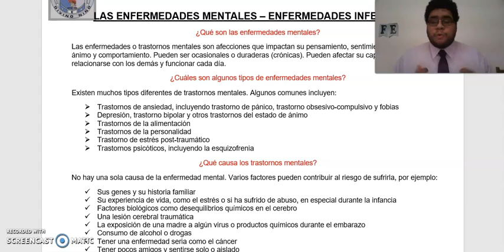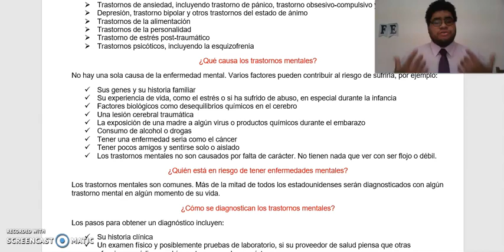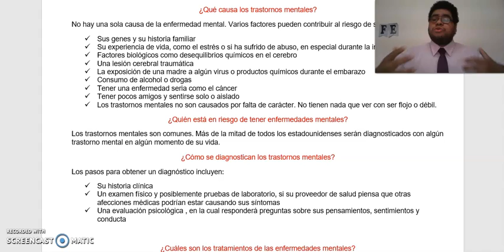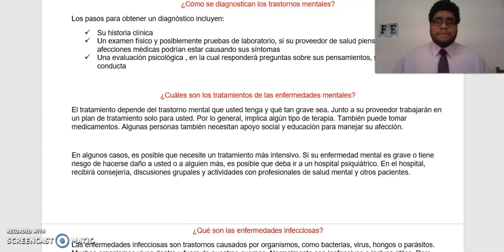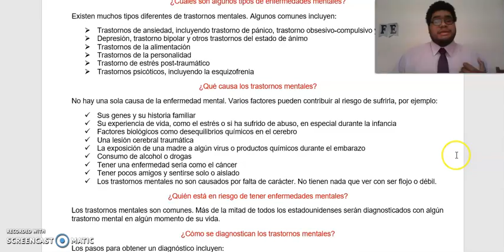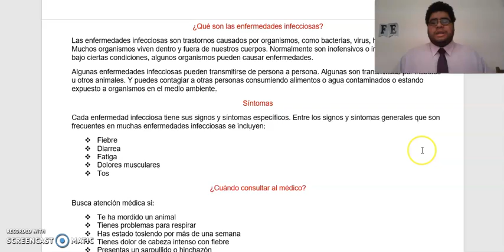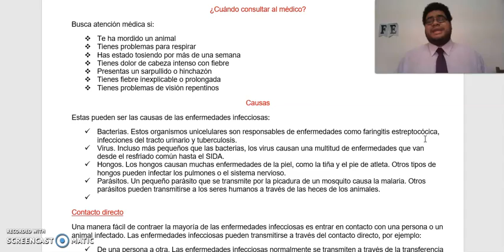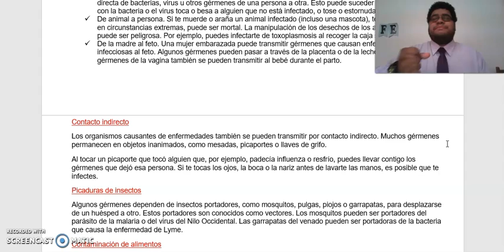Las enfermedades mentales y infecciosas - CTA Víctor Casariego Hurtado